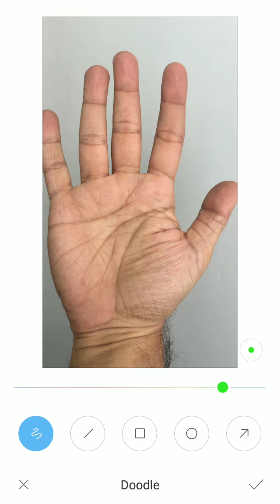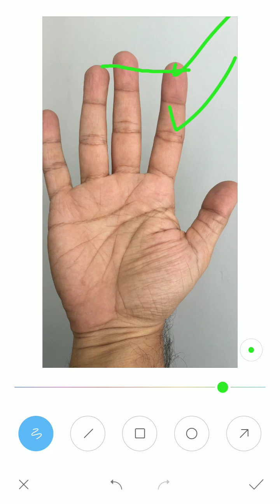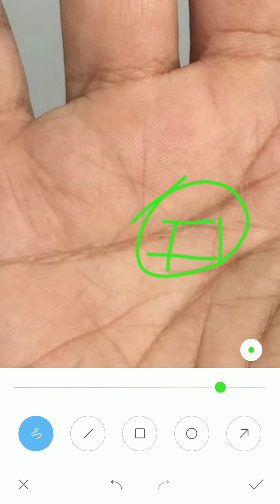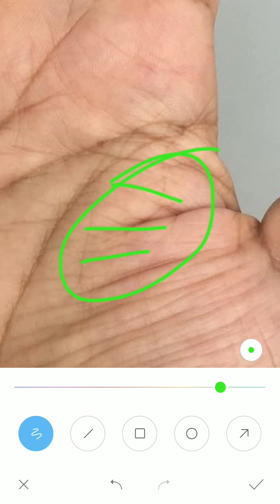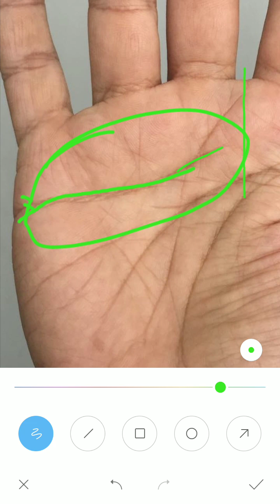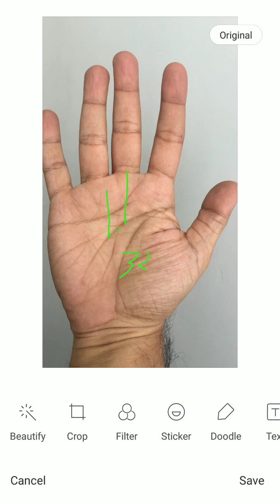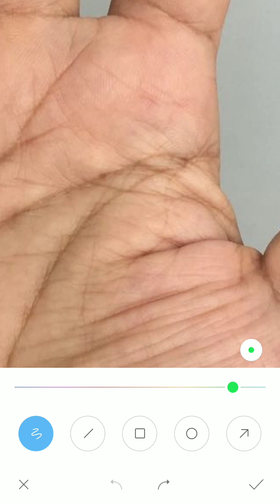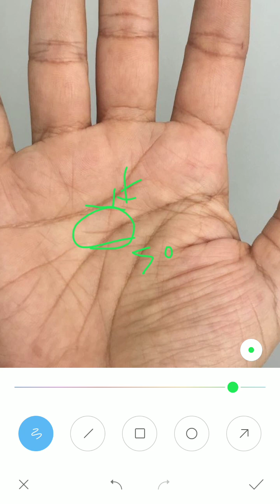इनके हाथ को देख लगता है कि इनका जीवन कभी खुशी कभी गम रहा होगा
*2 to 3 days* of Waiting period for a video to upload.palm reading